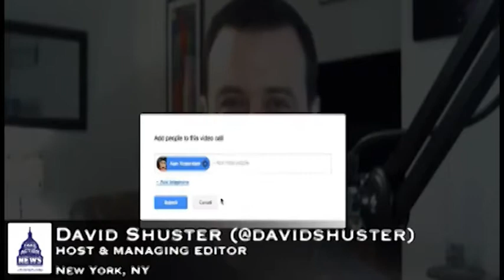High School Tennis Gets Violent